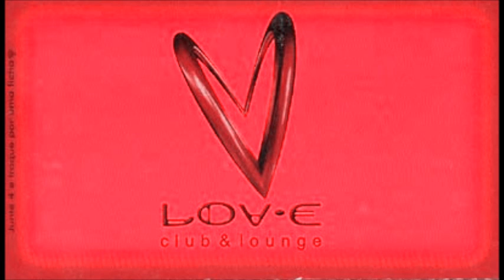PETduo Live @ LOV.E Club Brazil 2003